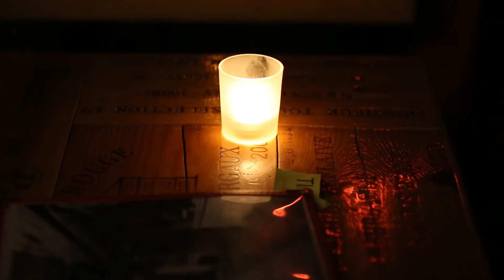Yuhan Su A Room of One's Own EPK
Vibraphonist/ Composer Yuhan Su Second album A Room of One's Own is released by Inner Circle Music (2015 August)

CD Release Concert in New York - Monday September 21st 8:30pm at Cornelia Street Cafe